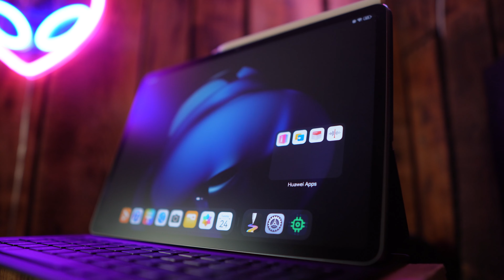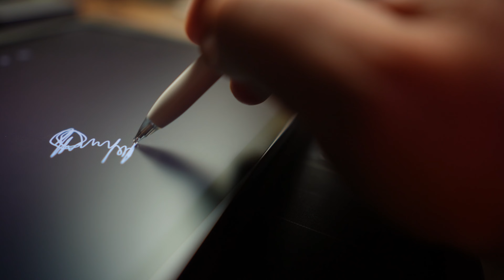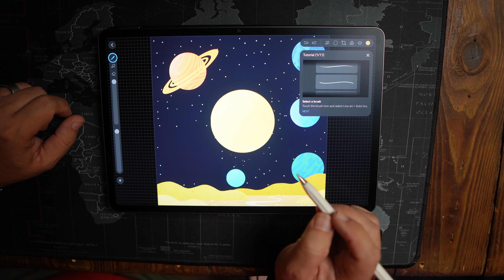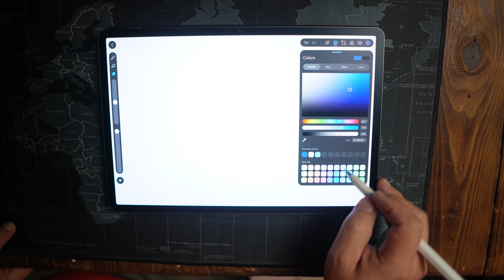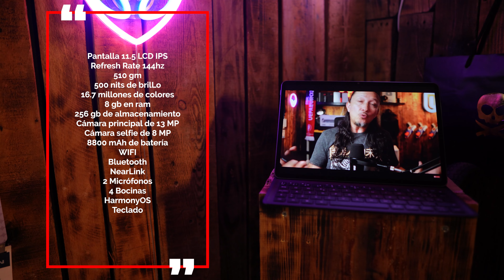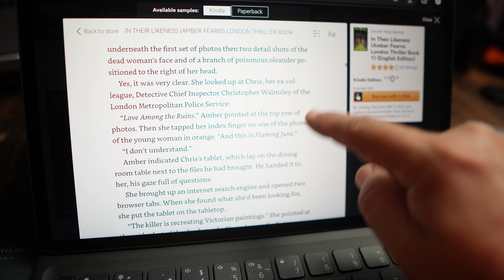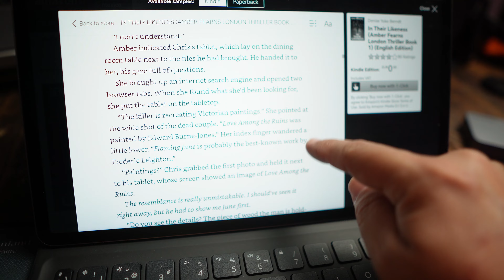ESTA ES LA MEJOR TABLET DE HUAWEI? - HUAWEI MATEPAD 11.5S VALE LA PENA?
HUAWEI MatePad Air PaperMatte Edition, Esta chulada de tablet lleva la experiencia de escritura digital a otro nivel, neta que si esta muy chida y todo esto gracias a su innovadora pantalla PaperMatte de 11.5 pulgadas con 2.8K de resolución que se ve muy bien.

Lo que mas me gusto fue su tecnología anti-reflejo nano-texturizada, reduce el brillo al mínimo, que de verdad si te da una sensación increíblemente similar al papel cuando usas el M-Pencil tercera generación

Ya sea que estés tomando notas, dibujando o simplemente navegando, su frecuencia de actualización de 144Hz garantiza una experiencia fluida y natural. Cada trazo de tu lápiz se siente preciso y suave, como si estuvieras escribiendo en una hoja de papel real.

Además, la amplia gama de colores y la capacidad de ajustar automáticamente entre 30Hz y 144Hz te brindan una experiencia visual de calidad muy pero muy superior, y para quien es esta tablet? pues es ideal tanto para la productividad como para el entretenimiento, te queda muy bien para la oficina si eres estudiante te va a rendir de maravilla.

Y la verdad my friend el precio no se me hace tan caro para todo lo que te da, considera que la version minima ya viene con teclado y muchas tablets por ese por precio no lo traen... ahora que la neta lo que vale la pena de esta tablet es comprar el Mpencil... vale totalmente la pena

- Certificación de rendimiento premium de baja fatiga visual de SGS
- HUAWEI MatePad Air PaperMatte Edition papermatte display
Certificación para pantalla libre de reflejos de TÜV Rheinland
- *HUAWEI MatePad Air PaperMatte Edition ha obtenido la certificación TÜV Rheinland Reflection Free, la certificación SGS Low Visual Fatigue Premium Performance, la certificación TÜV Rheinland Low Blue Light y la certificación TÜV Rheinland Flicker Free. HUAWEI MatePad Air ha obtenido las certificaciones TÜV Rheinland Low Blue Light y Flicker Free.

El equipo que uso para mi videos:

👉 El celular que uso
👉 Mi Laptop Dell
👉 Mi cámara principal
👉 Mi consentido drone DJI
👉 Los Filtros ND Neewer que uso
👉 El Brazo de mi microfono
👉 La mochila que uso
👉 El micrófono para la camara
👉 El gymbal de mi celular
👉 Mi tripie grande
👉 Mi tripie que llevo
👉 El lente favorito 50mm

huawei matepad air papermatte edition características

⚠️ Mi nombre es Yofu y en este canal hablamos de marketing digital y también damos muchos consejos para tus redes sociales y nos encanta hablar de celulares y dispositivos que te ayudan a lograr el éxito que buscas en Internet. Este video de YofuMedia no está patrocinado por nadie 😭 y algunos links son parte de un programa de afiliados lo que significa que si llegas a comprar algo por medio de nosotros recibimos una comisión que nos permite seguir realizando estos videos, si es asi agradecemos mucho tu apoyo, esperamos consideres suscribirte